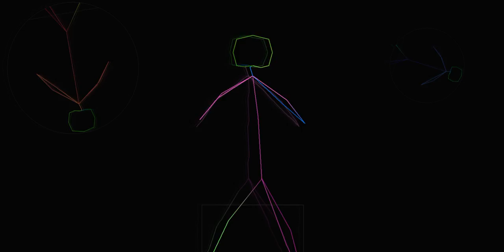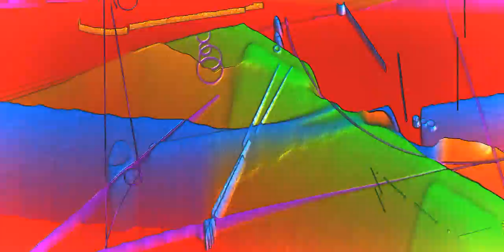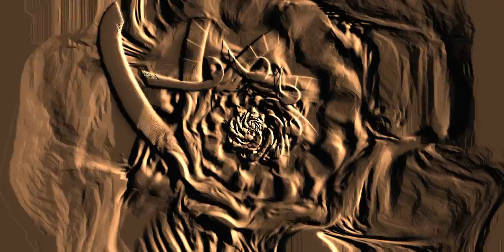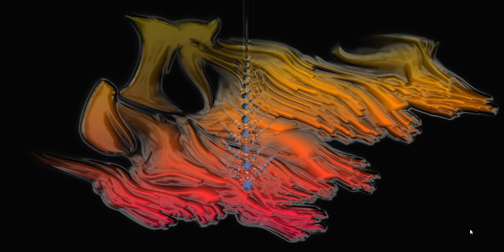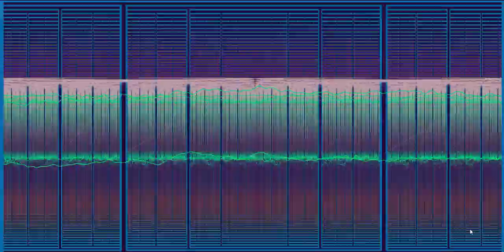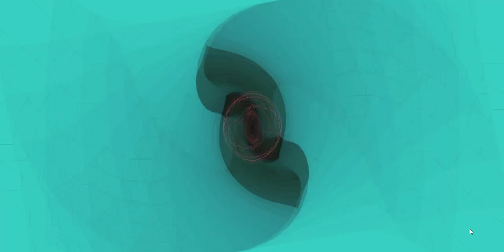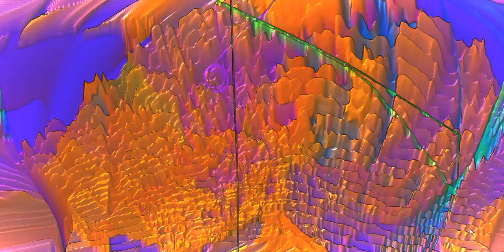IMPERIALE RIBELLION OF SOUND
SOUND D'ECCELLENZA